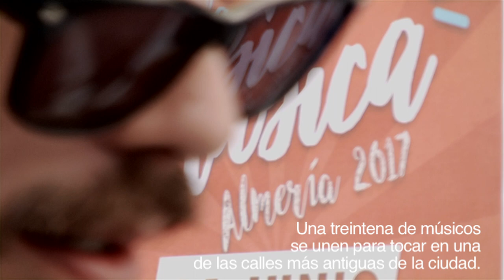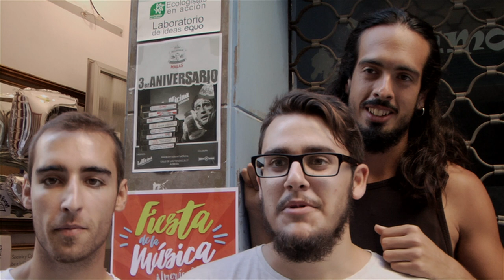Fiesta de la Música Almería 2017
Resumen de lo acontecido el 21 de Junio de 2017 en calle Las Tiendas. Gracias a todxs lxs que participaron para reivindicar la música en la calle. Esperamos que el video transmita un poco de lo que se vivió en esa jornada.